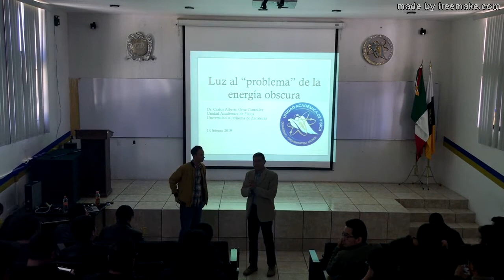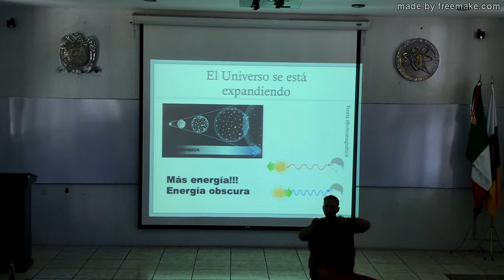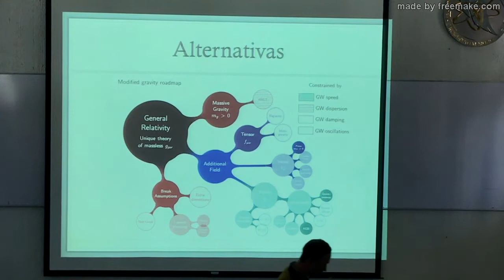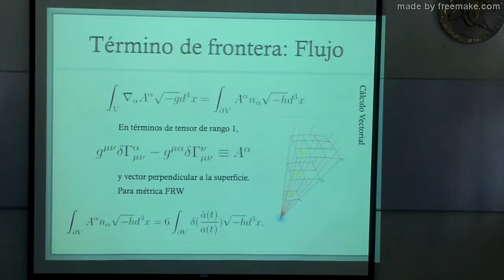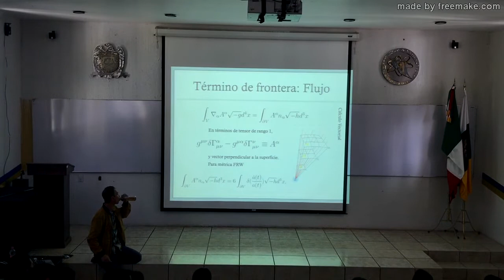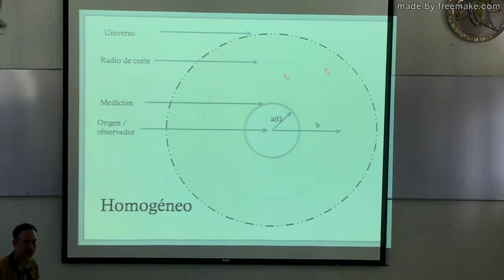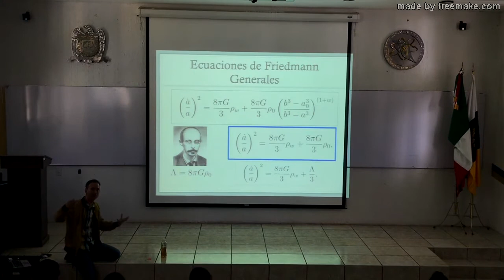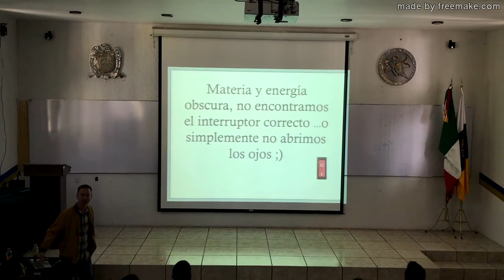Tercer seminario: Luz al "problema" de la energia oscura